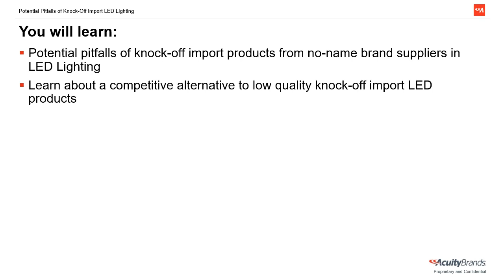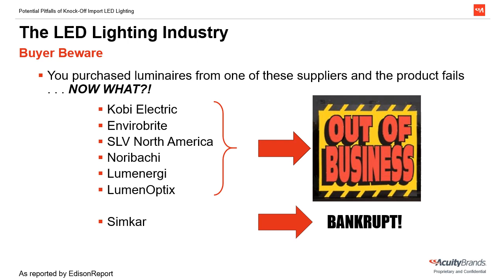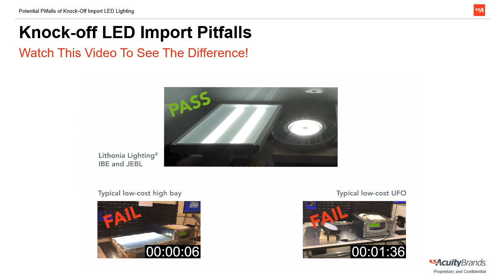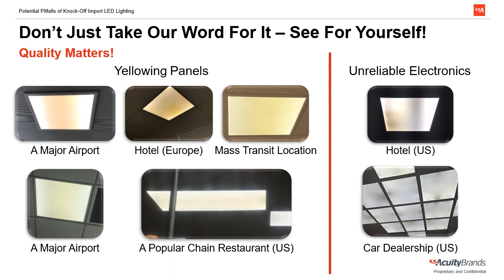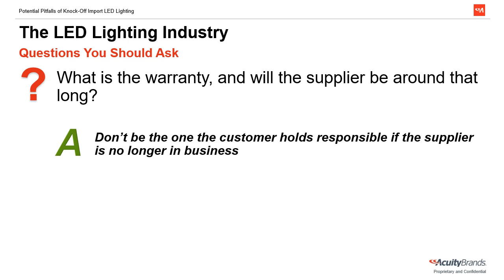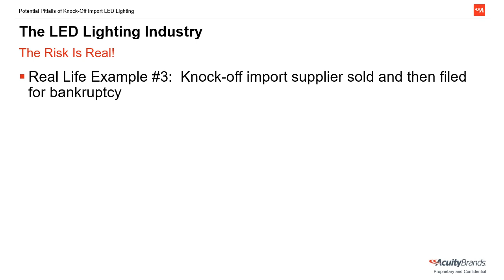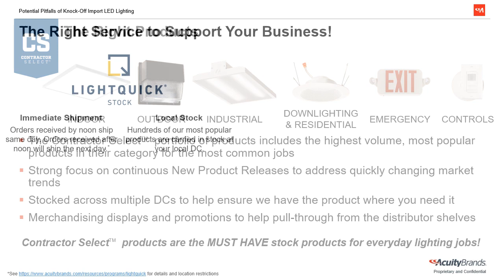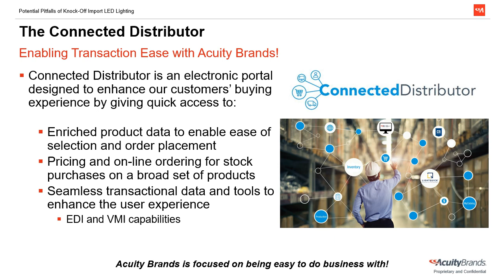Potential Pitfalls of Knock-Off Import LED Lighting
Are you confident that the lowest cost LED product is your best investment? Minimize your risk by knowing the questions to ask about the potential pitfalls of knock-off import LED products.